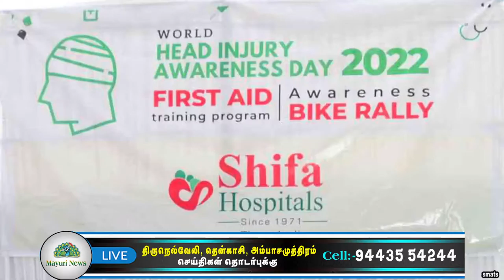ஷிபா மருத்துவமனை சார்பில் உலக தலைகாய விழிப்புணர்வு தினம் கடைபிடிக்கப்பட்டது